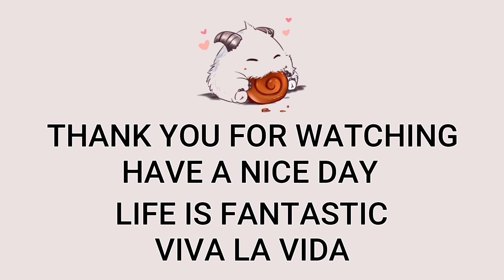Jungle Master Yi VS Hecarim Highlights | KR Master | Patch 12.18